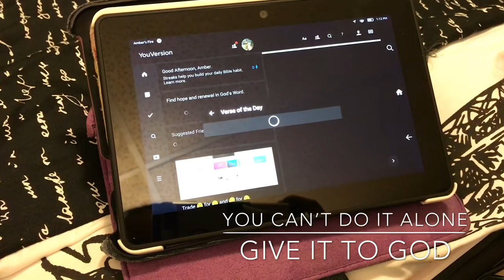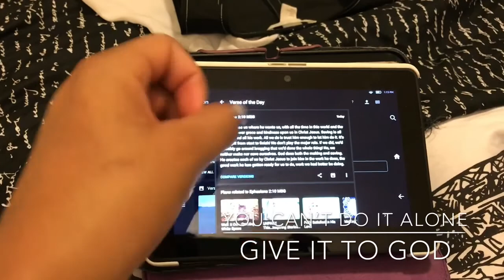FASHION: OOTDSUNDAYAMANT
Hey Lovers,
It’s OOTDSUNDAYAMANT and here’s my Sunday outfit! Follow me on ig and post your Sunday outfit using the hashtag OOTDSUNDAYAMANT for a chance to be featured on my page and you might even be in one of my videos!!!

Song: Happy- Pharrell